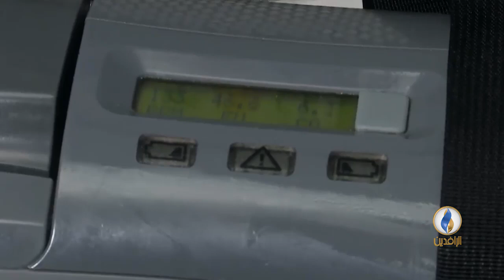سيدة بريطانية .. تحمل قلبها في حقيبة أينما ذهبت